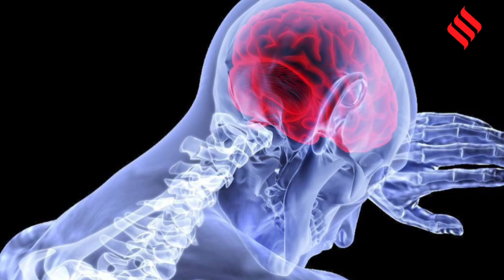Uttar Pradesh में ठंड का कहर, Heart Attack से मौत का सिलसिला जारी, Cardiology में मरीजों की भीड़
News Bulletin

वैसे तो पूरा ही उत्तर भारत (North India) ठंड की भीषण चपेट में हैं लेकिन खास तौर पर उत्तर प्रदेश (Uttar Pradesh) इस साल की सर्दी से परेशान है। बता दें की लखनऊ में शुक्रवार सुबह कड़ाके की ठंड के बीच बारिश भी हुई। अब आगे अंदेशा जताया जा रहा है की २दिन की राहत के बाद यूपी में अब तक की सबसे कड़ाके की ठंड पड़ सकती है। इसी सिलसिले में मौसम विभाग (IMD) ने अलर्ट (alert) भी जारी कर दिया है। चेतावनी की बात है की इस दौरान कई शहरों में तापमान माइनस में भी जाने की संभावना है। 14 से 19 जनवरी के बीच भारी ठंड का अलर्ट है। गुरुवार को प्रदेश में गोरखपुर 3.6 डिग्री सेल्सियस के साथ सबसे ठंडा रिकॉर्ड किया गया।इतनी ठंड के बीच कानपुर में हार्ट अटैक से मौतों का सिलसिला जारी है। बता दें की बीते 24 घंटे में कार्डियोलॉजी में गंभीर हालत में भर्ती दो हृदय रोगियों की इलाज के दौरान ही मौत हो गई। इसके साथ ही तीन रोगियों को मृत अवस्था में अस्पताल लाया गया। कार्डियोलॉजी की इमरजेंसी में गंभीर हालत में आए 49 रोगियों को भर्ती किया गया है।गुरुवार को देर शाम तक कार्डियोलॉजी में इमरजेंसी में कुल 135 और ओपीडी में 570 रोगियों को निगरानी में रखा गया। वहीं ब्रेन अटैक के आठ रोगी हैलट में गंभीर हालत में भर्ती किए गए।